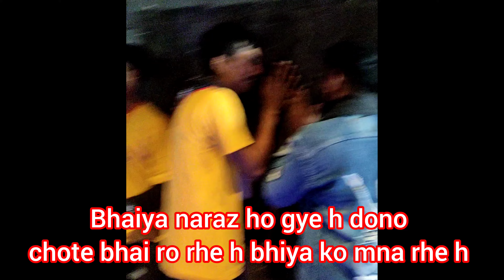स्टैचू ऑफ यूनिटी देखने पहुंचे रिकॉर्डतोड़ सैलानी, उमड़ी भीड़vloggingday